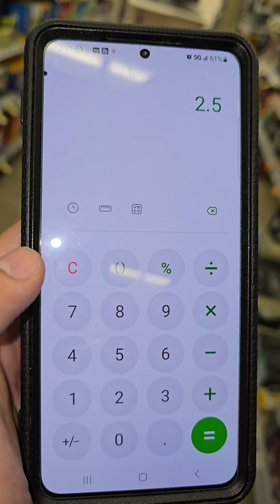🔥🔥COMPRA ANTICIPADA DOMINGO🔥🔥 JABONES A 2 DOLARES PARA EL DOMINGO 🔥🔥